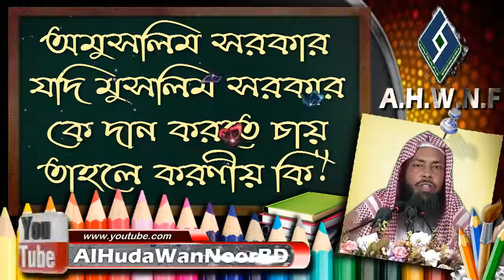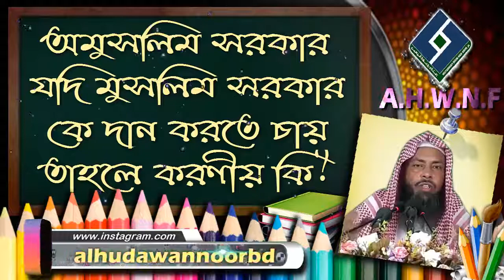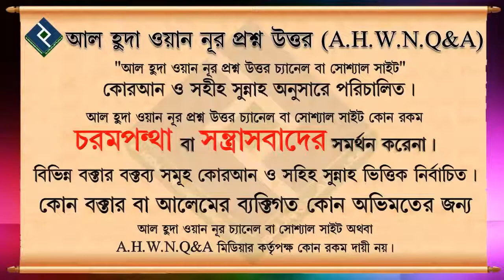অমুসলিম সরকার যদি মুসলিম সরকার কে দান করতে চায় তাহলে করণীয় কি ᴴᴰ┇শায়খ আজমল হোসাইন মাদানী